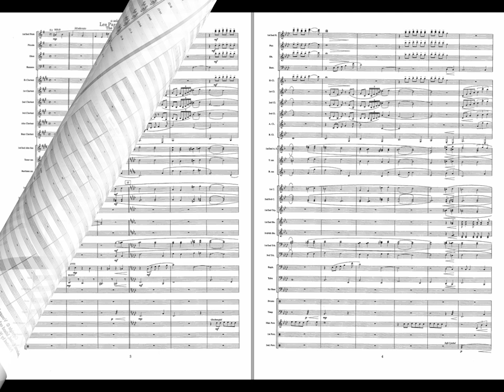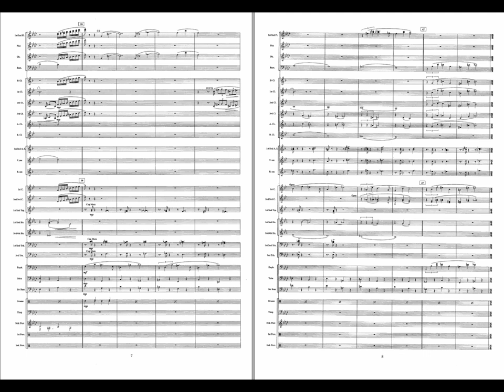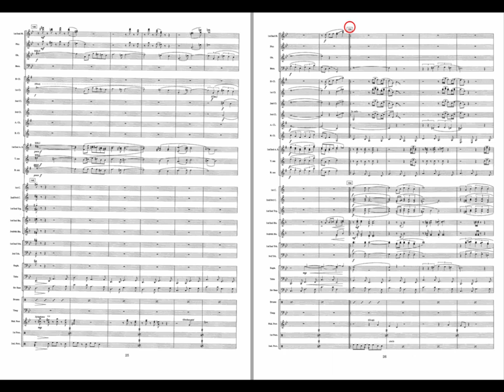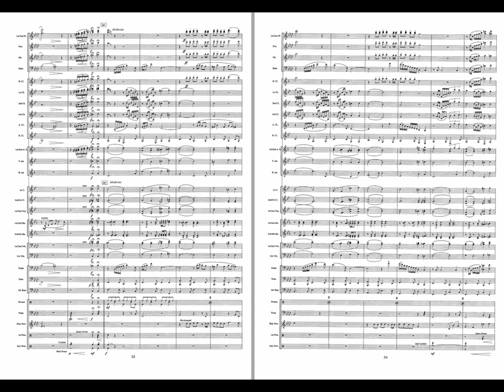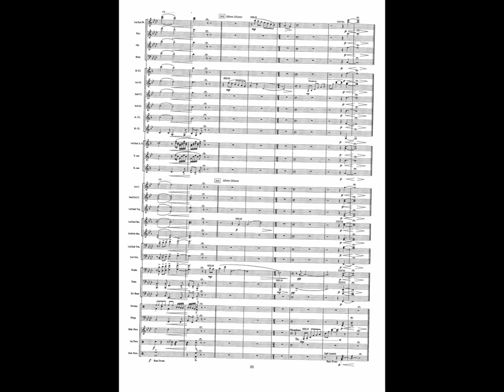Umbrellas of Cherbourg - Michael Legrand /arr: Øivind Westbye. Available for Concert Band, Grade 4.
This wonderful arrangement of Michael Legrands classic film-score is a treat for both the audience and performers!